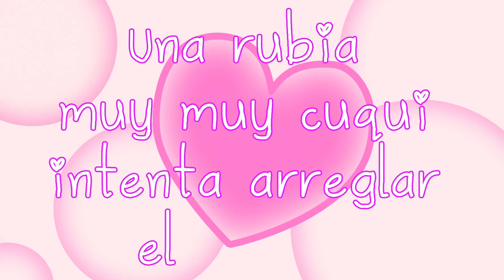Pobreza - Una rubia muy muy cuqui intenta arreglar el mundo | Álvaro Carmona y Tomás Fuentes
Júlia Cot, Álvaro Carmona y Tomás Fuentes siguen intentado terminar con los problemas del mundo. En la segunda entrega, la pobreza.